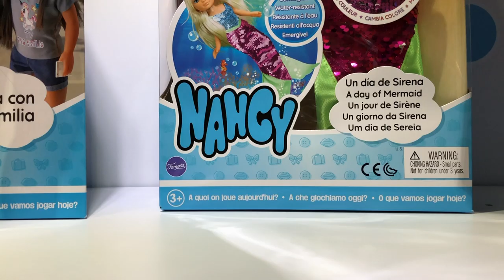Muñeca Nancy de Famosa ► Juegos Juguetes y Coleccionables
conoce la nueva linea 2019 de Nancy que trae Famosa a Mexico